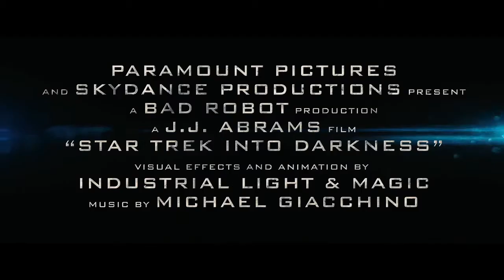Trailer În întuneric (Star Trek Into Darkness) (2013)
Cu: Karl Urban, Zoe Saldana, John Cho,